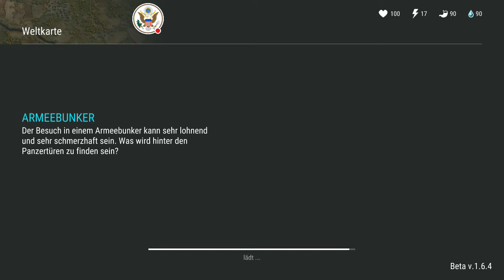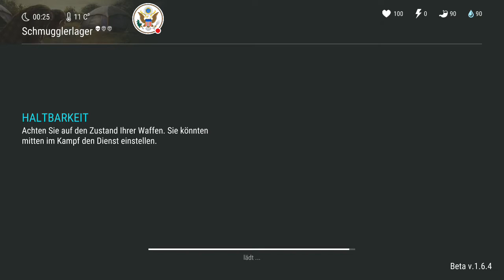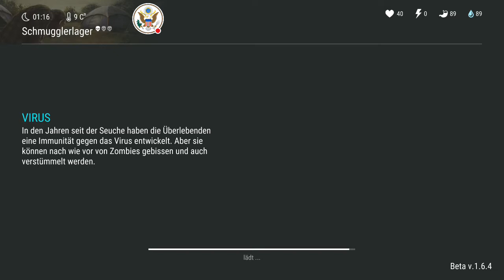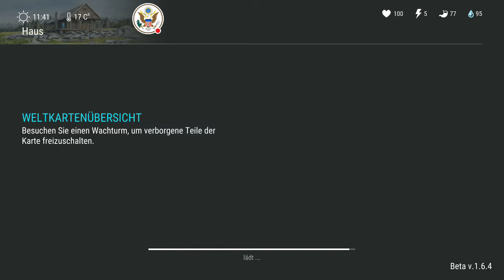"Last Day On Earth: Survival"Mr.Landen-Shorts in der mecker ecke🤕🤕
Sieh mir zu, wie ich Last Day On Earth: Survival spiele.